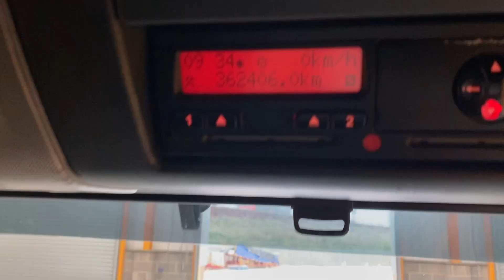New In Stocklist For Sale: MAN TGM 18.250 4X2 EURO 5 FLATBED - 2012 - FL61 FPN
MAN TGM LX Series Twin Sleeper Cab.
MAN 250 Bhp Turbo Air To Air Charge Cooled Euro 5 Engine.
26t Flatbed Body C/w 4x Twist locks for 20ft Containers Only, Posts And Sockets, Wood Plank Flooring And Raised Headboard.
Roof Mounted Rotating Amber Beacons.
N/s Chassis Mounted Storage Locker.
MAN RDS CD/Radio Player.
MAN Underbunk Fridge.
Cruise Control.
12v24v Auxiliary Power Socket.
Wheelbase : 6.6 Mtrs.
Plated Weight : 18,000 Kgs.
Design Weight : 18,000 Kgs.
Vehicle Length : 10.7 Mtrs.
Vehicle Width : 2.5 Mtrs.
Vehicle Height : 3.6 Mtrs.
Tested Until End : November 2021
Mileage As Shown : 362,406 Kms.
Digital Tachograph.